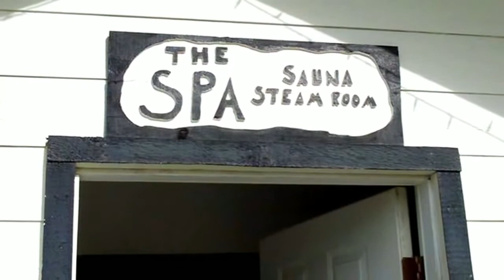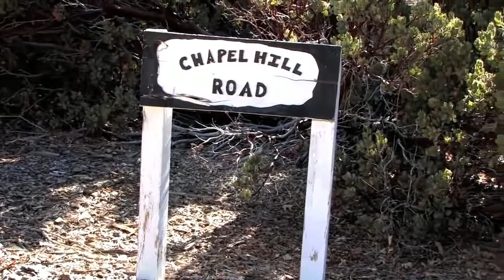Nevada Help Desk @ Alhatti's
The California site location for Nevada Help Desk is located at the beautiful historical Alhatti Christian Resort & Retreat Center, former film site for the hit tv series, Bonanaza.  Alhatti's is the Southern California "Ponderosa" site.